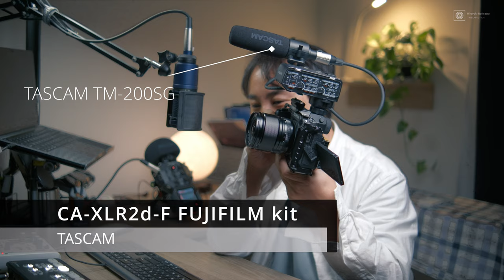【Music PV撮ってみた】富士フイルム動画ユーザーにおすすめ！「TASCAM CA-XLR2d-F FUJIFILM Kit」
「コンデンサマイクの音で同時収録したい」と考えたことはありませんか。
PanasonicやSonyにはあって、他社にはないもの・・・そのひとつがマイクアダプターでした。
私が使用している富士フイルムでもコンデンサマイクの良い音で楽ちん同時収録したい！
そんな願いをかなえる機材をTASCAMさんがだしてくれたぞ！

□TASCAM CA-XLR2d

□TikTokにもアップしてま～す。

～目次～
0:00 OP
0:59 機材紹介
1:33 これを使いたかった理由
2:56 これまでの収録方法と音の比較
5:20 CA-XLR2dを使うと生まれるメリット
7:23 こんな使い方ができるよ
8:21 横の操作パネルがわかりやすい
9:49 さくっとVLOG撮ってみる
10:52 注意点
12:03 オリジナル曲でPV作ってみた

Main Camera:Scene2
FUJIFILM X-H2S
XF18mm F1.4 R LM WR

Sub Camera:
FUJIFILM X-S20
Tokina 23mm f1.4

Mic:
ZOOM H8
audio-technica AT2035